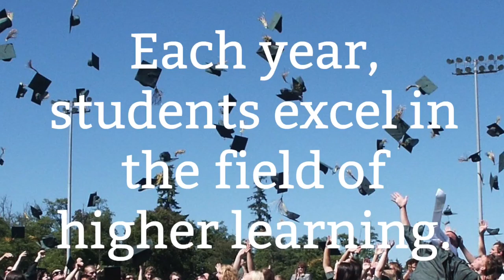Conversation with a Student Book Trailer